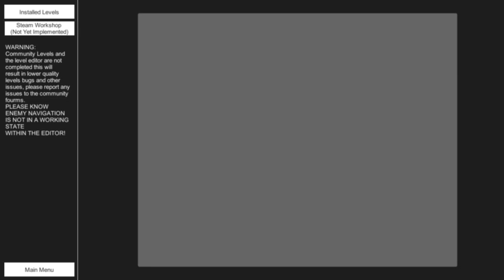[QQHH] - The Neighborhood and Lab (Sneak Thief, Part 6)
So, 21 minutes of my vid got VOD muted by twitch as Wailing Siren was detected from Sound FX.  Sound FX certainly sounds like a legitimate organization, doesn't it?  At least the VOD mute stopped before the funniest thing that's happened to me in the game so far.

Sneak Thief is on Windows (Steam).